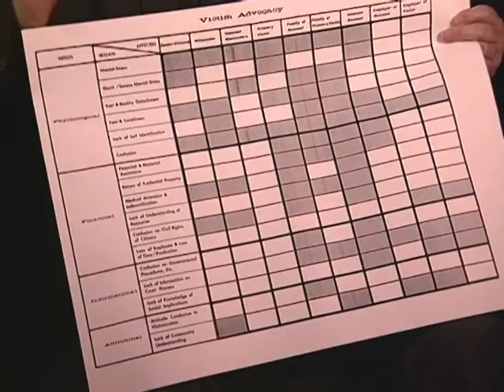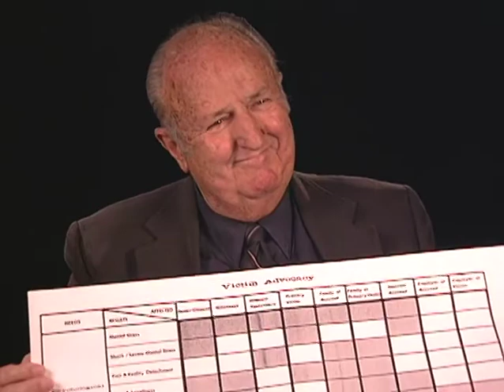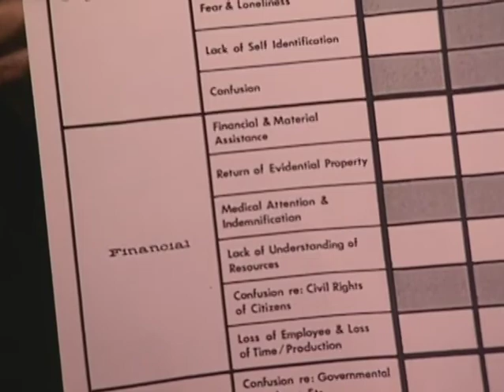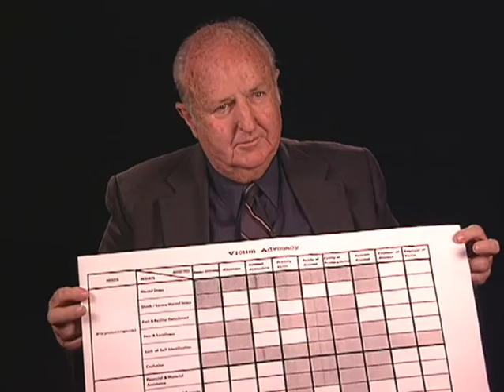Oral History Interview with James Rowland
One digital 41 minute video recording of an oral history interview with James Rowland of Fresno, California, a founding member of the National Organization for Victim Assistance. Rowland is also the former Director of the California Department of Corrections, former Director of the California Youth Authority, and founding Chair of the American Correctional Association's Task Force on Victims of Crime. He is also recognized as the father of the victim impact statement. The interview was conducted on February 25, 2003 in Sacramento, California. During the interview Rowland talks about the failures and accomplishments he encountered in the field. He also talks about continuing the field's growth and professionalism and his vision for the future of the field. This interview is part of the Oral History of the Crime Victim Assistance Field Project, which was funded in 2002 by a grant from the Office for Victims of Crime, Office of Justice Programs, U.S. Department of Justice. It is one of many projects developed by Justice Solutions, a non-profit organization dedicated to enhancing rights, resources, and respect for victims and communities hurt by crime. Points of view in this product are those of the author(s) and do not necessarily represent the official position or policies of the U.S. Department of Justice.